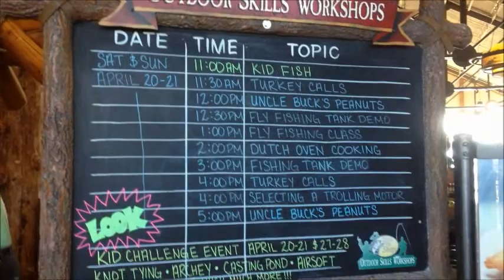04/20/2013 - Go Fishing at Bass Pro Shop with Sophia & Grandma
04/20/2013 - Go Fishing at Bass Pro Shop with Sophia & Grandma